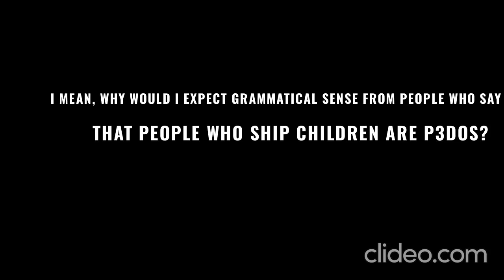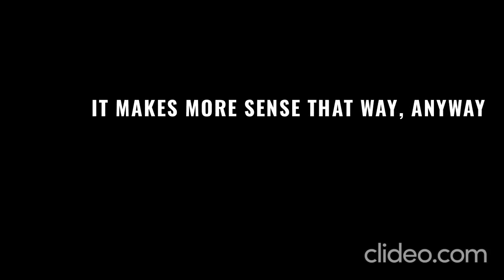Why are Wubbaizy shippers called "pro"shippers?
I feel like i'm devovolving.

Music: SpongeBob's Boating Bash/Creature From the Krusty Krab - BB Town Square/Rock Bottom/Medium Supersized Patty